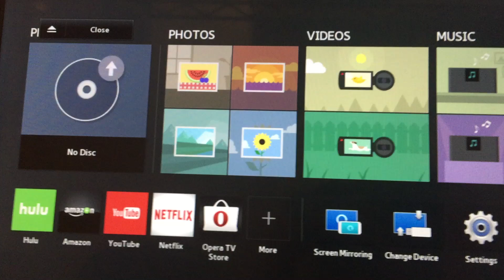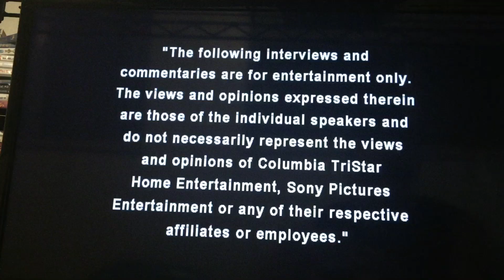Opening to my 2005 UK 🇬🇧 DVD of D.E.B.S. Remake 1/4/20